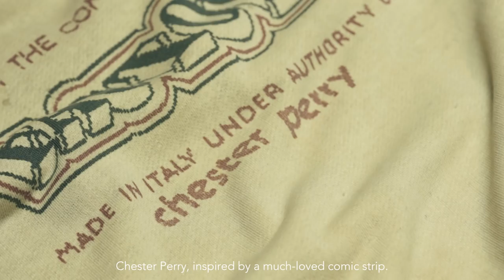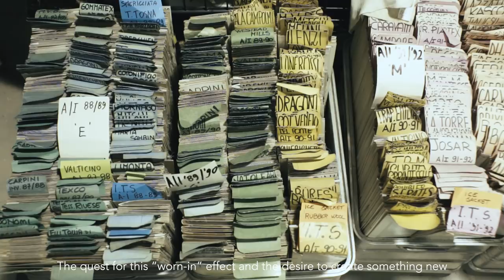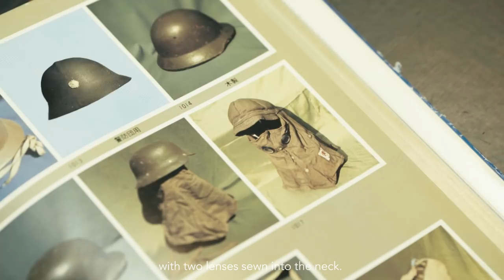C.P. Company: a journey to the origin of sportswear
For more than 40 years C.P. Company has continued to pioneer its signature hybridization of archival military, work and sportswear models, combining them with intensely researched, cutting-edge, Italian fabric innovation.
Lorenzo Osti, Alessandro Pungetti and Paul Harvey travel trough the brand history and its milestones: the early time as Chester Perry, the invention of the well known garment dyeing, the Explorer and the Goggle Jacket, but also many other fabric innovations less know to the general public, to end up the the latest dying innovation developed in 2018.